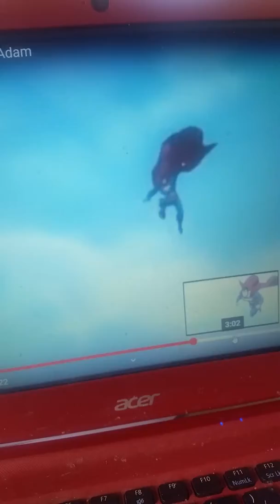Superman & Shazam vs black Adam with R.E.M Superman